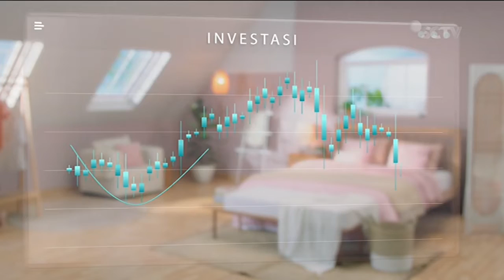Viva Skin Food • Skinvestasi Yang Pasti • Rawat Sekarang • TVC Edisi 2022 • Iklan Indonesia 30 sec